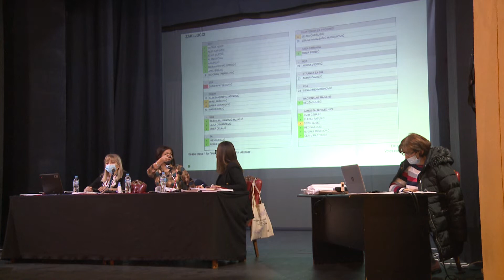Najveći dio Budžeta Grada Tuzla za 2022.godinu namijenjen za komunalnu infrastrukturu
Na sjednici Gradskog vijeća Tuzla koja je održana jučer usvojen je  Budžet grada za 2022.godinu u iznosu od preko 68 miliona KM, kao i Odluka o njegovom izvršenju.